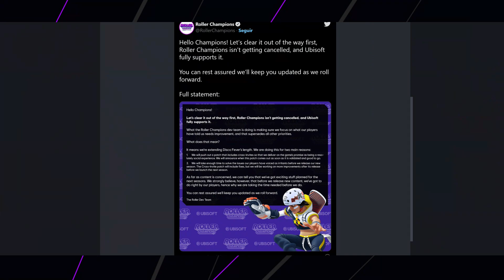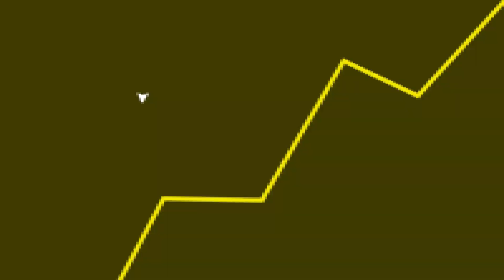Ubisoft FICOU em CHOQUE depois dessa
Fala galera! No vídeo de hoje teremos um corte comentando sobre a Ubisoft e o que está acontecendo para cancelarem tanto jogo.